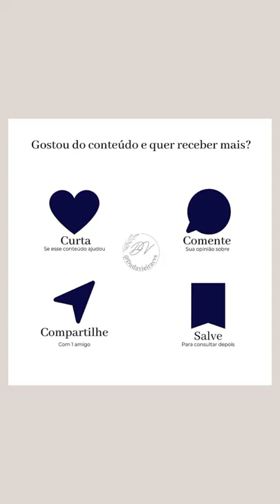rotina básica e barata de skincare (menos de R$100)